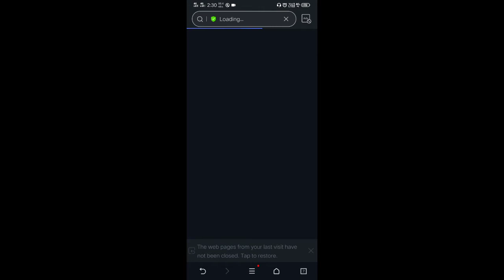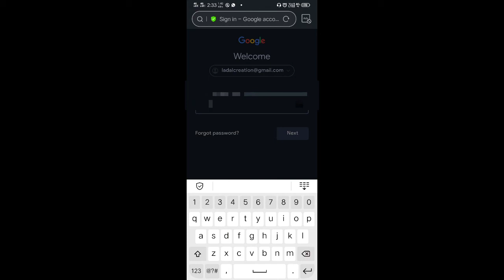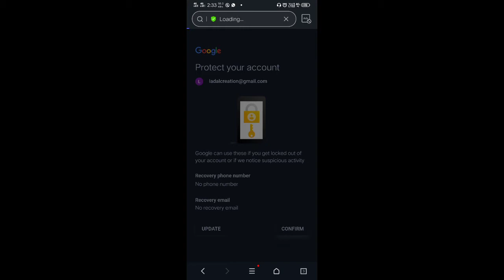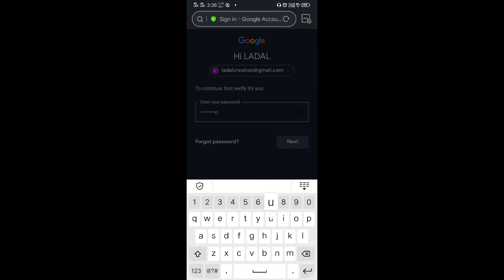Gmail I'd Delete Kaise Kare ? E-mail Id Delete karana Sikhe !